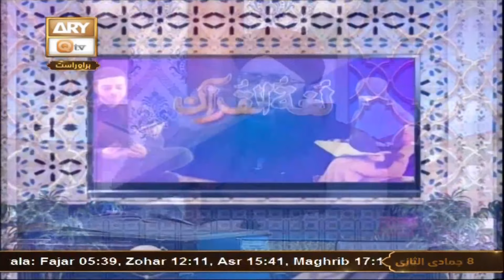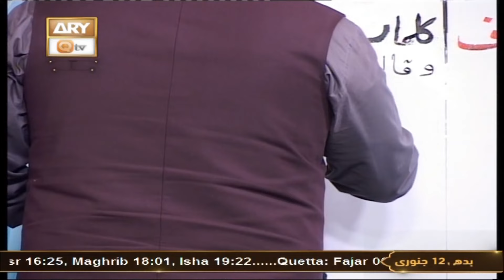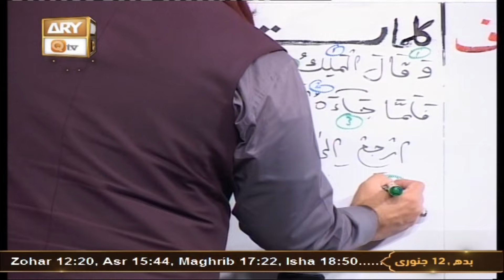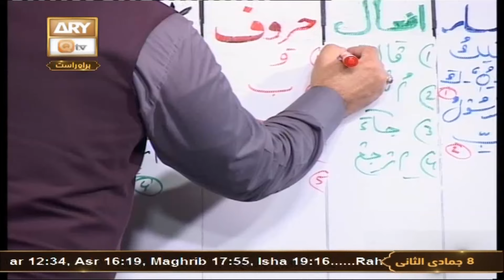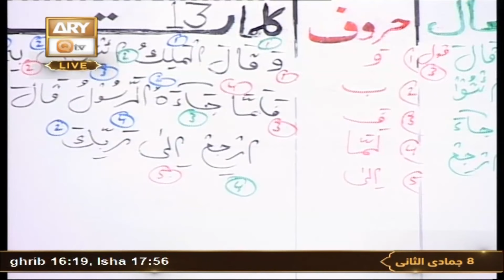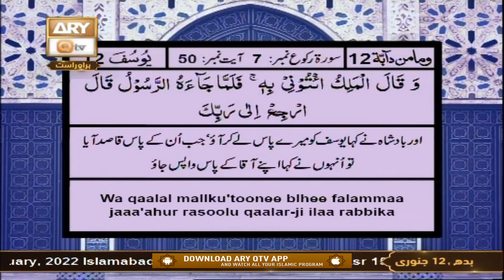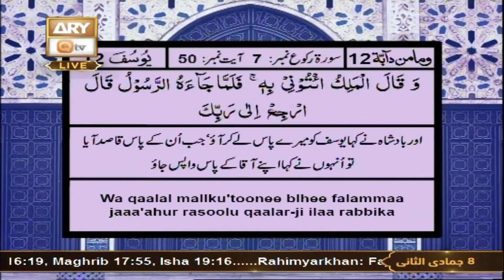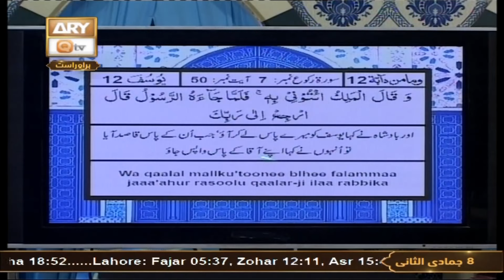Quran Suniye Aur Sunaiye - Hasad Ki Nahoosat - 12th January 2022 - ARY Qtv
Quran Suniye Aur Sunaiye  | Topic : Hasad Ki Nahoosat